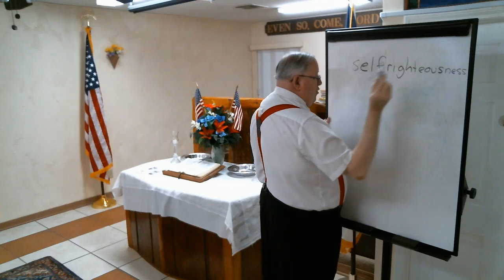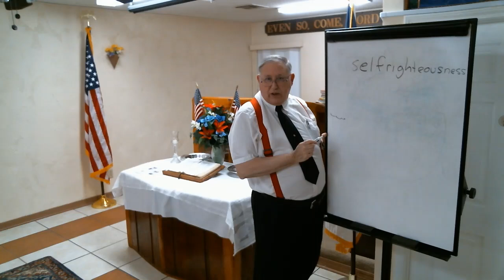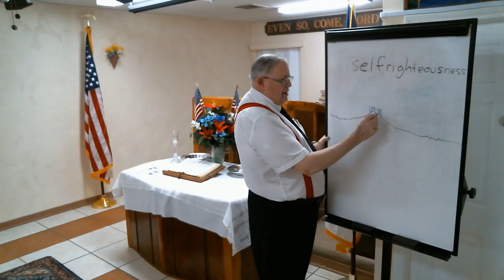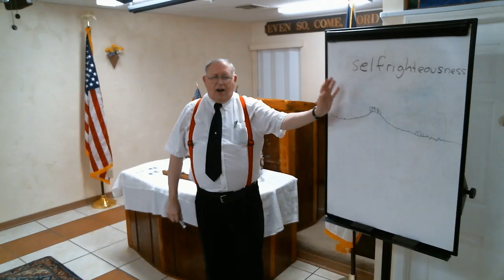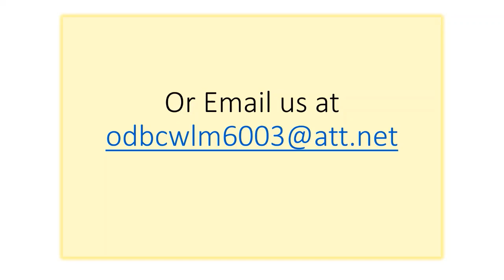Sunday School 6 -9-24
Jericho - why go there?